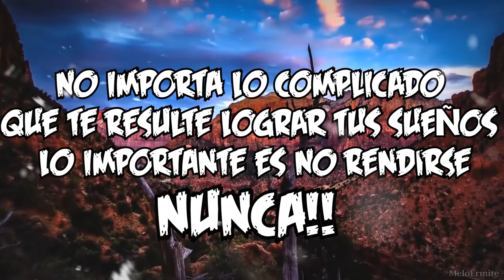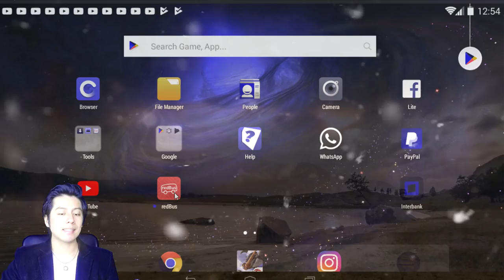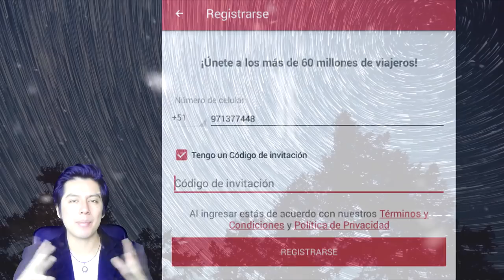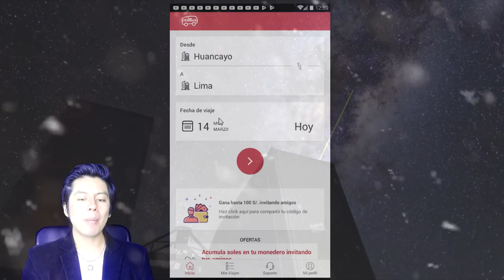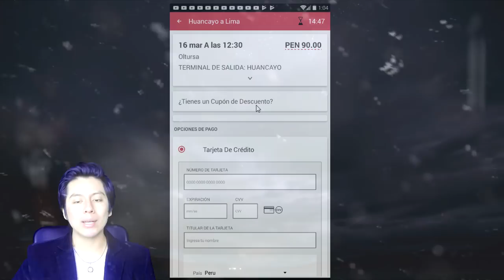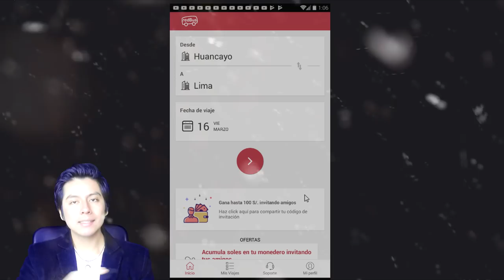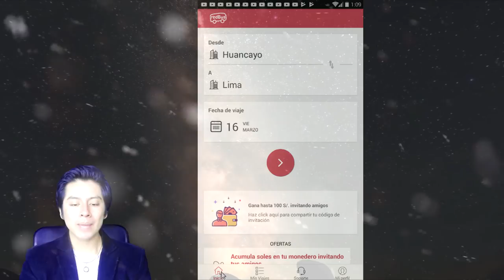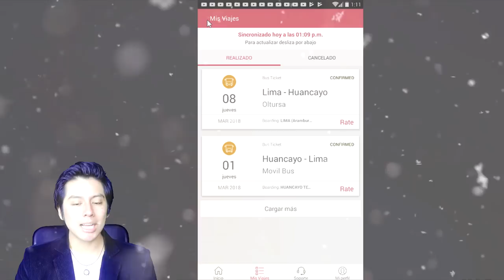💵✔VIAJA EN BUS A MITAD DE PRECIO POR TODO EL PERU Y COLOMBIA 2018 | $5 GRATIS POR REGISTRO 💵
👉💰Muy buenas compañer@s, como están, y sean bienvenidos a un nuevo video para mi canal,  HOY QUIERO PRESENTARLES UNA EXELENTE APLICACIÓN, CON LA CUAL PODRÁN VIAJAR EN CUALQUIER BUS DEL PERU Y COLOMBIA, A MITAD DE PRECIO, SIMPLEMENTE COMPARTIENDO ESTA APLICACIÓN CON TUS AMIGOS Y OTRAS PERSONAS.!!

👉💵 DESCARGA REDBUS GRATIS, REGISTRATE GRATIS DESDE TU PC, ANDROID Y IPHONE(Código 5$ GRATIS: REDB37KZH) 💰

👇👇🔥💵💰 LINKS DE REGISTRO 💰💵🔥👇👇
👇👇🔥💵💰 VIDEOS RECOMENDADOS 💰💵🔥👇👇
👇👇🔥💵💰 MUSICA UTILIZADA EN LOS VIDEOS 💰💵🔥👇👇
Lα cσpiα dε εstε vidεσ,
sεяα dεnunciαdα.
ORIGINAL
💵🔥💵 VAMOS POR TU ÉXITO Y LIBERTAD 💵🔥💵